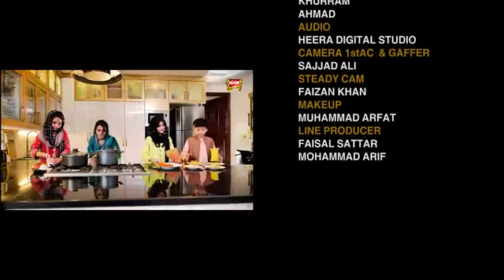July 8, 2023